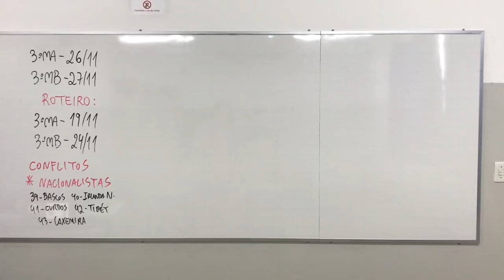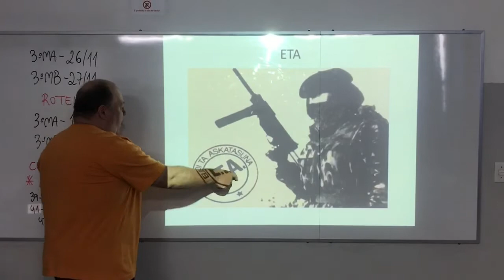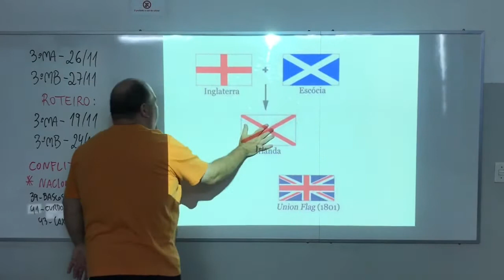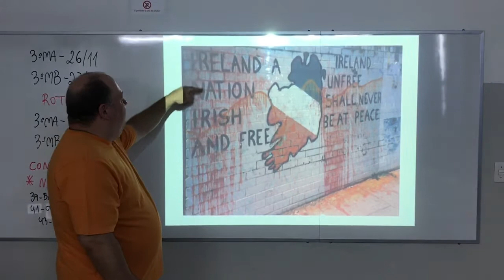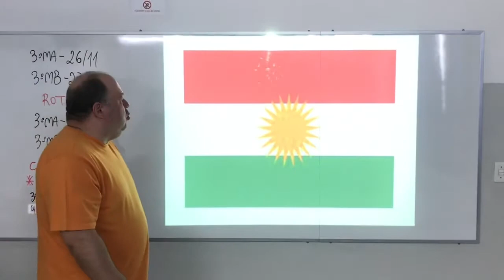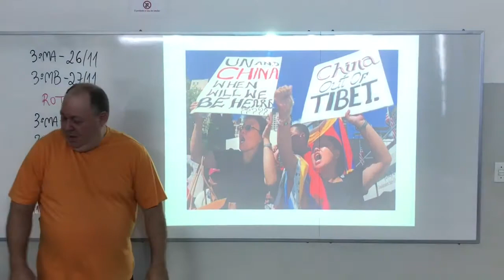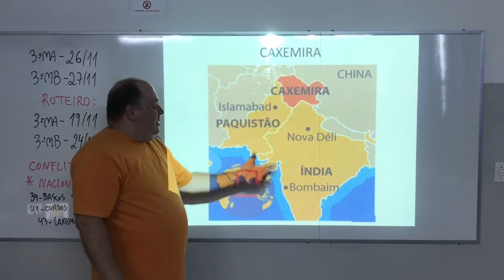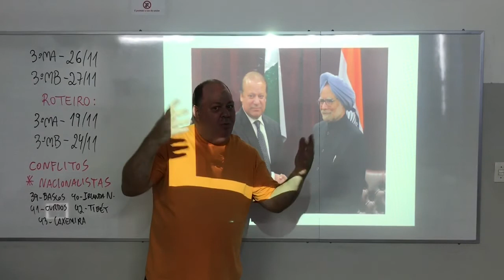GEO - Prof. Marcello - 3MA - 26/11 e 3MB - 27/11 - Conflitos nacionalistas (parte 1)